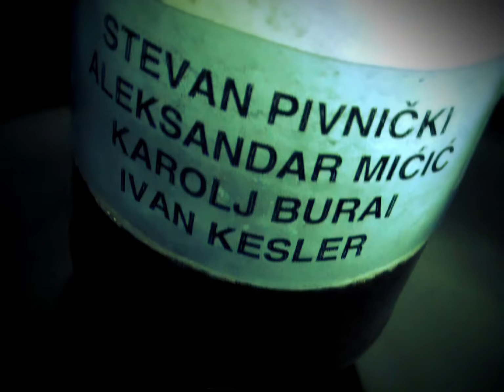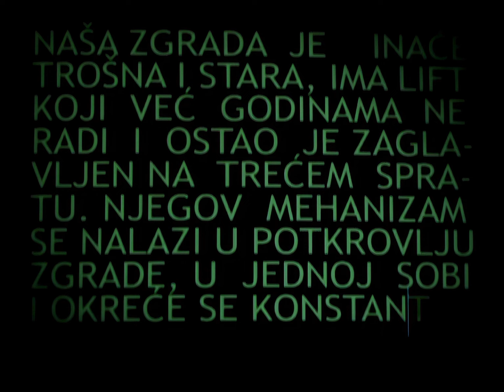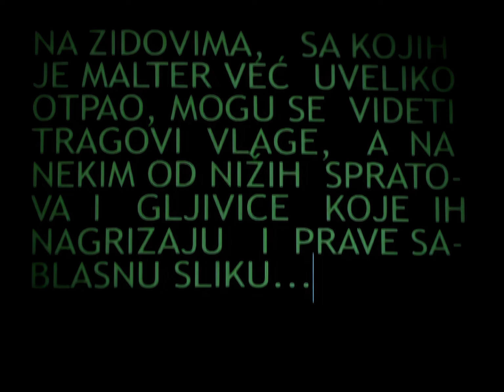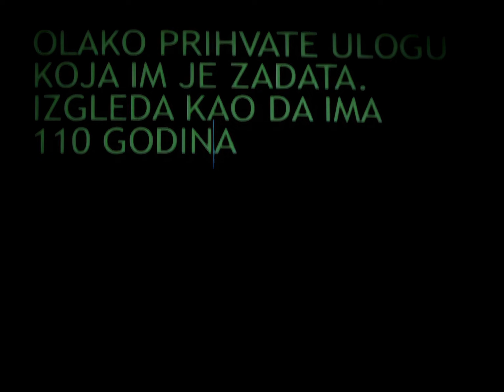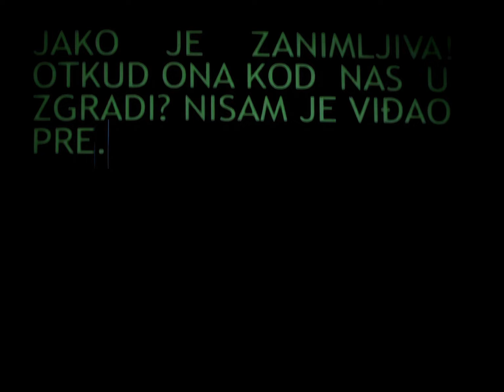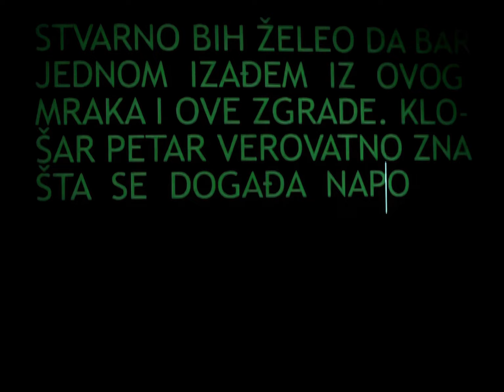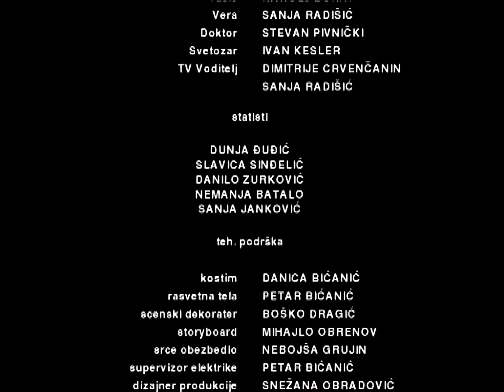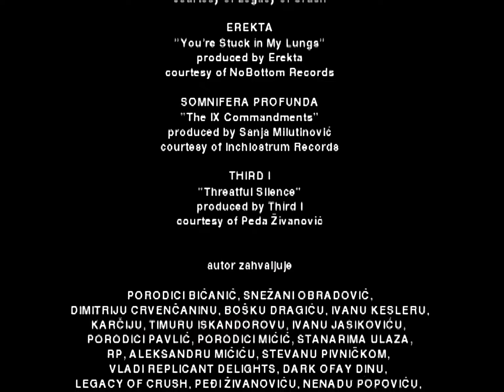Araneum (2010) Serbian movie (HD version)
name: Araneum (2010)
genre: post-apocalyptic drama
running time: 77'
country of origin: Serbia
category: Student film
directed by Mihajlo Obrenov
language: Serbian (includes 6 subtitles)

Post-apocalyptic drama located in the near future. Survivors of the horrible wars live in the dark rusty old building in a world without light. There are no elders there. Only young people divided into 'young' and 'elders'. Adam is a lonely young boy hungry for the outside world and his inner-self. He will soon find out that we are not who we are...

starring:
Minja Peković (as Mira)
Ervin Hadžimurtezić (as Vasa)
Dimitrije Crvenčanin (as Adam)
Sanja Radišić (as Vera)
Ivan Kesler (as Svetozar)
Sanja Jankovic (as Milica)
Stevan Pivnički (as Otusider)
Aleksandar Mićić (as Petar)
Karolj Burai (as Tasić)

produced by:
OM Films & NoBudgetFilms
NOTE: Film budget was just 20 euros!!